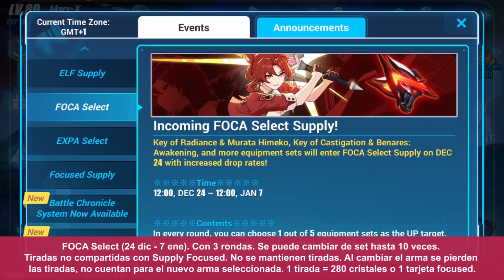¡PRÓXIMOS SUPPLY! | TODO LO QUE SE VIENE | CASTELLANO | EXPA Y FOCA | 5.3 - 5.4 | Honkai Impact 3rd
En el vídeo de hoy os hablo de los supply expa que se vendrán en la 5.3, del pase de batalla de la 5.4 y de los nuevos supply expa select y foca select que se van a venir, todo en castellano!!. ¡Espero que les ayude y guste! ^-^

Tiempos:
Introducción: 0:00
Que se va a venir: 0:18
EXPA Select: 2:04
FOCA Select: 9:08
Resumen y despedida: 15:35